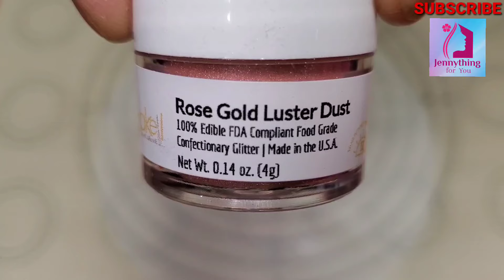Pink Velvet Cake Pops || Jennything for You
Happy Valentine's to all! This cake pop is made of pink velvet cake. It was my first time to make it and it turned out good. My kids are hesitant to eat them because the cake pops are really gorgeous..